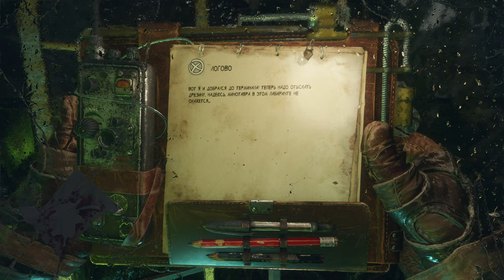Прохождение Metro Exodus (Метро: Исход) ПУТЬ К ВАГОНУ Москва